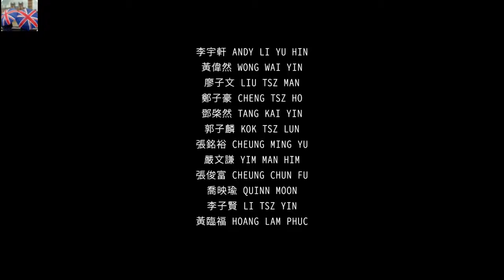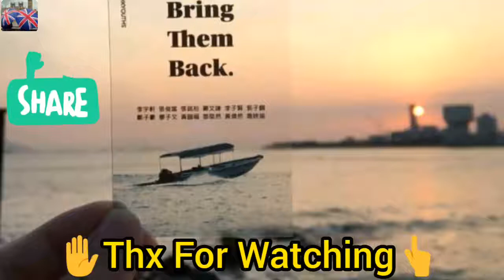Save12HK｜李宇軒細妹Beatrice首度公開露面｜國際社會關注12港人｜毋忘義士｜第74日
第74日！即使12港人事件再次陷入與中共嘅對峙狀態，但一眾捍衛人權嘅海外人士都把握國際連動抗議嘅餘溫，繼續將事件推到唔同地區嘅每一家每一戶。李宇軒細妹更係首度公開露面，為哥哥戰鬥落去。而我喺呢條片嘅角色就係繼續同世界講出真相！希望大家可以繼續與家屬同行。

後半部份係初到英國既香港人隨便制作

It’s been 74 days. 12 Hong Kong activists’ lives are in Chinese government’s hands right now. They are provided no right to due process nor access to medication.

It's time for the international community to hold China accountable for its human rights assaults and pressure for the release of the 12. We can't afford to have the 13th victim.

Seven major demands from the families of the 12:
1.  Release the 12 HKers immediately;
2.  Cease incommunicado detention of the 12 HKers;
3.  Allow family appointed lawyers access to the 12;
4.  Disclose the identity of the government-appointed lawyers;
5.  Provide medications to detainees in need;
6.  Release radar records of the police’s involvement in the incident; and
7.  Arrange Hong Kong officials to meet with and assist family members

Follow the 12 Hong Kong Youths Concern Group
Frances Hui
Luke De Pulford
Benedict Rogers
Beatrice Li
Patrizia De Grazia
Tim Wilson - Federal Liberal Member for Goldstein
Andrew Hastie MP
Johnny Patterson
David Missal
Drew Pavlou
Glacier Kwong
Joey Siu
Lester Shum
Sunny Cheung